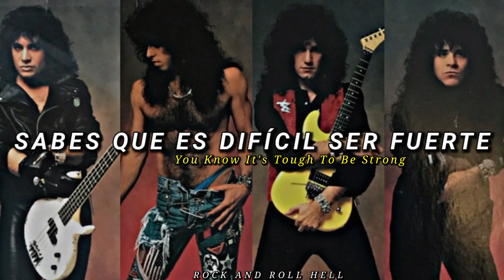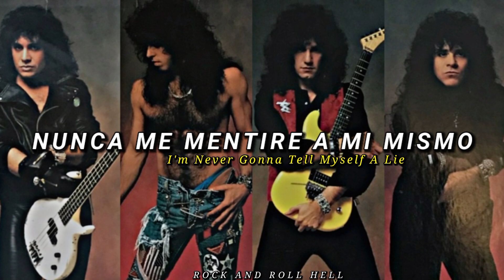KISS - My Way (Subtitulado En Español + Lyrics)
Artista

Álbum

Año: 1987

Crazy Nights es el decimocuarto álbum de estudio de Kiss, publicado el 18 de septiembre de 1987 a través de Mercury Records. Este trabajo salió a la venta dos años más tarde del lanzamiento de su antecesor, Asylum (1985).

«My Way», acreditada a Stanley, Child y Bruce Turgon,[17] la originó el primero en un teclado y en su letra canta acerca de «hacer las cosas a su manera»